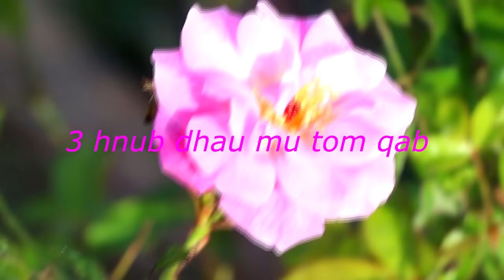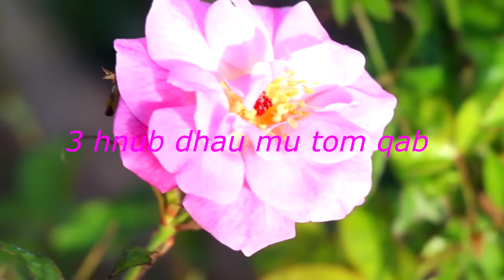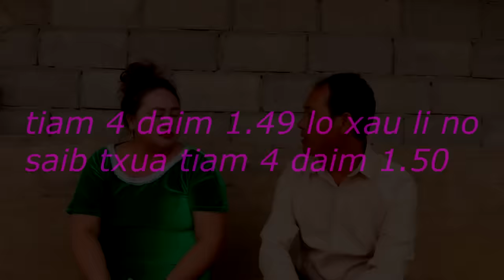movie 4 tiam neej tsi tau hlub tiam 4 daim 1 49